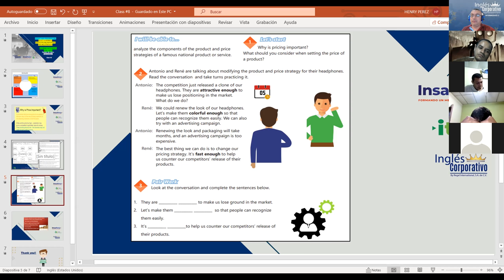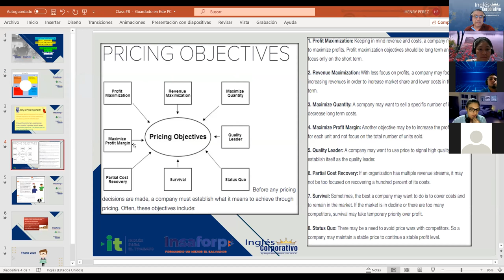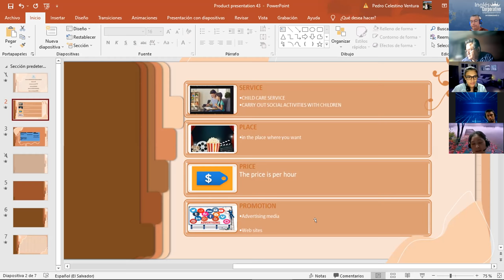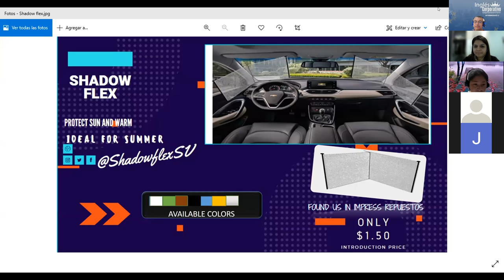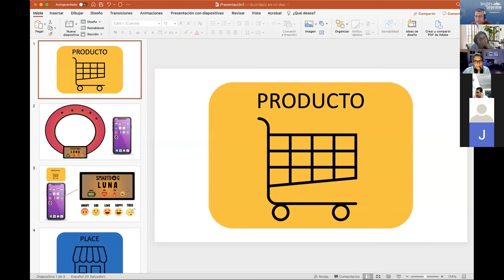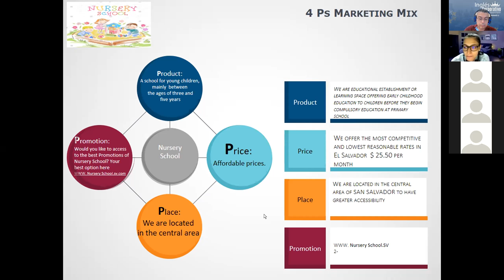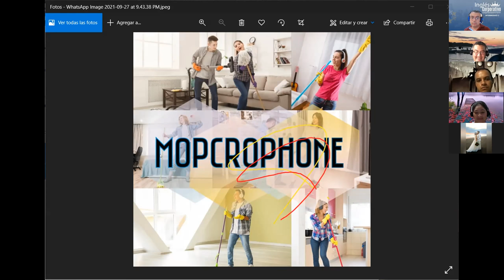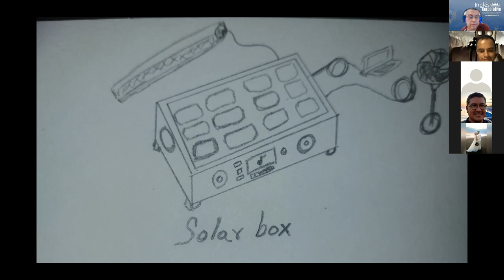Ingles Corporativo-Videoconferencia #8 Analyze a national product and price.